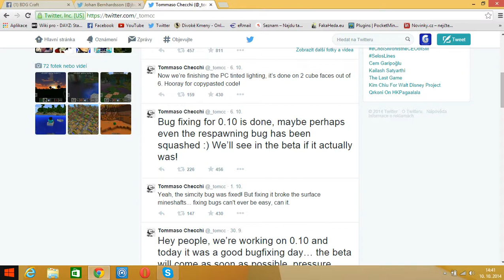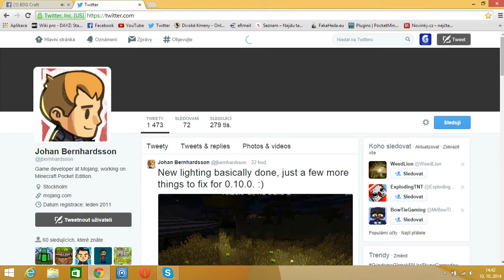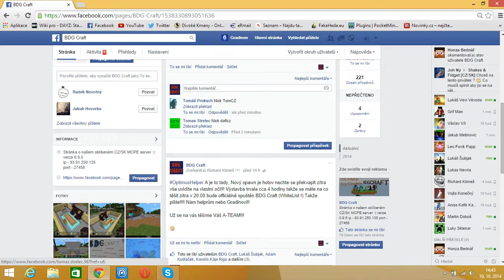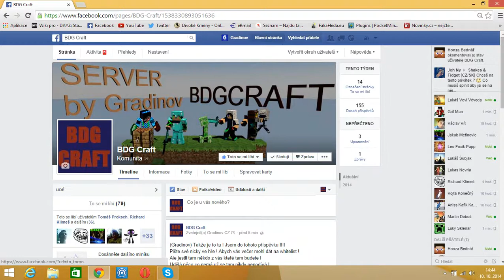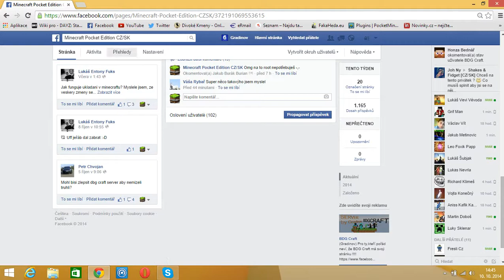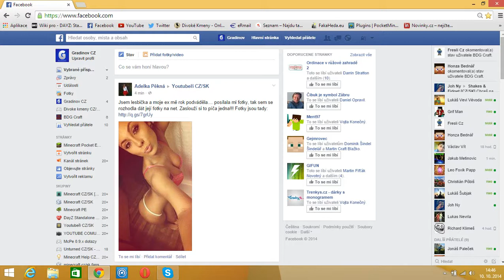Minecraft PE - Aktuality 04 - CZ/SK